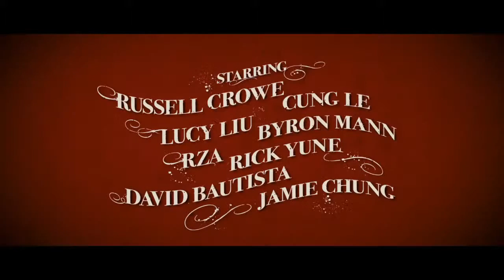The Man with the Iron Fists - Official Movie Trailer [HD] 2012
Trailer to THE MAN WITH THE IRON FISTS written by Eli Roth and RZA and directed by RZA. The film is scheduled for release November 2, 2012. The Man with the Iron Fists stars Russell Crowe, Cung Le, RZA, Lucy Liu, Rick Yune, David Bautista and Jamie Chung.

Official Synopsis:
Quentin Tarantino presents The Man With the Iron Fists, an action-adventure inspired by kung-fu classics as interpreted by his longtime collaborators RZA and Eli Roth. Making his debut as a big-screen director, co-writer and leading man, RZA--alongside an exciting international cast led by Russell Crowe and Lucy Liu--tells the epic story of warriors, assassins and a lone outsider hero who all descend on one fabled village in China for a winner-takes-all battle for a fortune in gold. Blending astonishing martial-arts sequences from some of the masters of this world with the signature vision he brings as the leader of the Wu-Tang Clan and as one of hip-hop's most dominant figures of the past two decades, RZA embarks upon his most ambitious, stylized and thrilling project to date.